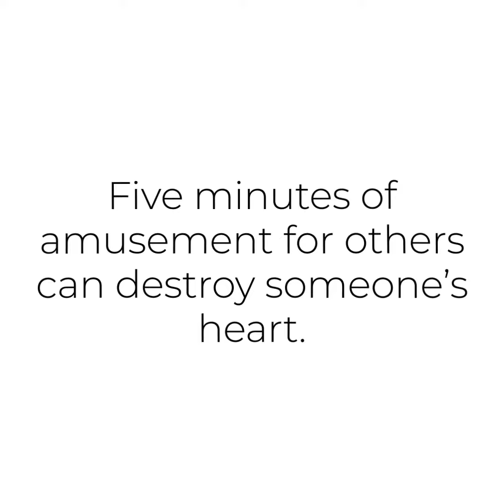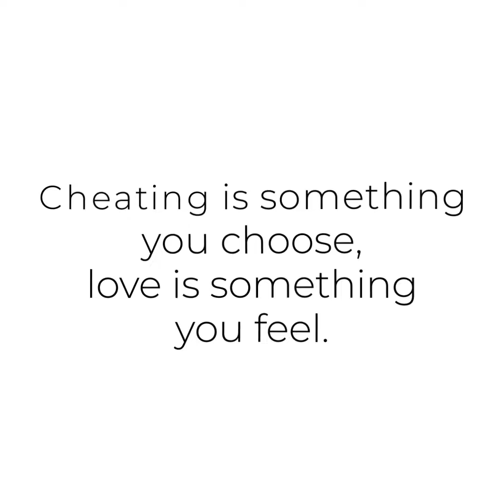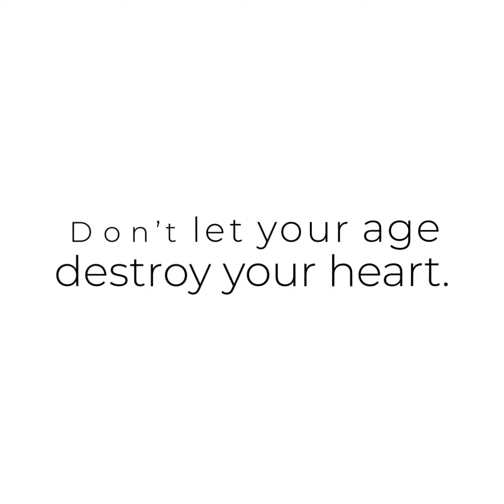4 short stories about bullying, money, love and life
Some of the most memorable lessons in life come from stories. Stories are fundamental to the way we process life experiences and the feelings that surround them.

Bullying - Five minutes of amusement for others can destroy someone's heart.
Money - Don't let money ruin your heart
Love - Cheating is something you choose, love is something you feel.
Life - Don't let your age destroy your heart